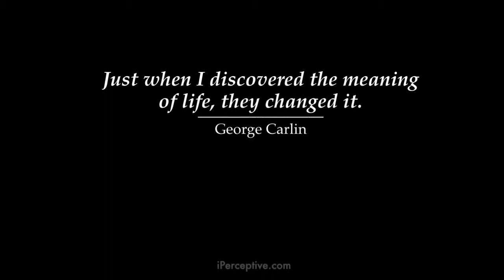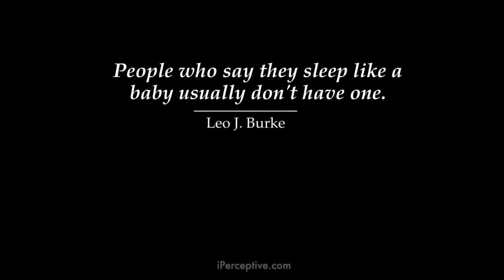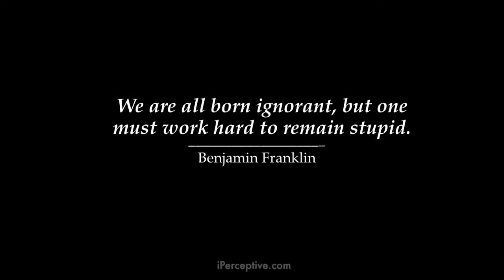Funny Quotes Vol. I from iPerceptive